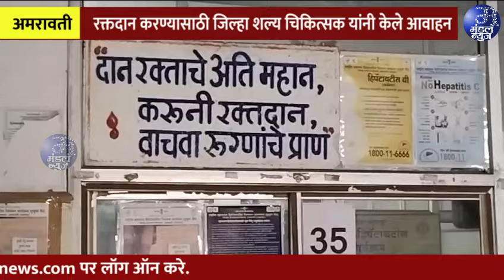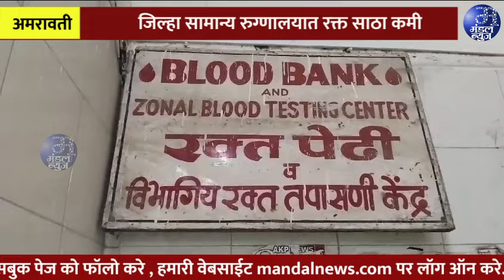अमरावतीच्या जिल्हा सामान्य रुग्णालयात रक्त साठा कमी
अमरावती जिल्ह्यातील रुग्णसेवेचा डोलारा सांभाळणाऱ्या जिल्हा सामान्य रुग्णालयातील रक्तपेढीमध्ये रक्ताचा तुटवडा निर्माण झाला आहे. जिल्ह्यातील खासगी रक्तपेढीमध्येही सारखीच परिस्थिती असल्याने अनेक गरजू रुग्णांना वेळेत रक्तपुरवठा होत नसल्याचे चित्र आहे. रक्ताअभावी अनेक शस्त्रक्रियाही पुढे ढकलल्या जात असल्याची माहिती आहे. उन्हामुळे रक्तदान शिबिराचे आयोजन मंदावल्याने ही परिस्थिती निर्माण झाली आहे. त्यामुळे रुग्णांसाठी आवश्यक रक्ताची गरज लक्षात घेता रक्तदान करण्याचे आवाहन जिल्हा शल्य चिकित्सक यांनी केले आहे